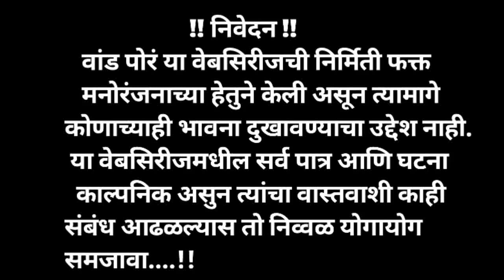आंब्याच राजकारण || भाग 1 || वांड पोरं....!!Aambyache rajkaran /Vand por /Full Episode 1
नमस्कार मित्रांनो 🙏